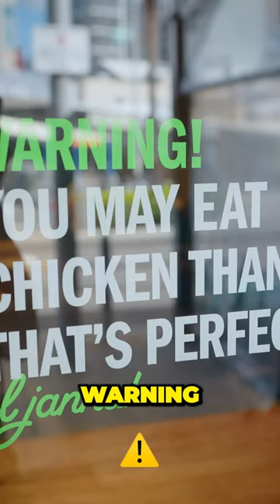Uncovering the Insane Grilling Secrets at El Jana's Chicken Restaurant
🔥 Unleash the Grilling Master in You! 🍗 Join us on a mouthwatering journey as we unveil the Insane Grilling Secrets at El Jana's Chicken Restaurant! 🌟 Discover the hidden techniques, sizzling flavors, and expert tips that make El Jana's the ultimate destination for grilled chicken enthusiasts. 🍽️ Get ready to tantalize your taste buds with our exclusive video, showcasing the art of perfectly grilled chicken. 👨‍🍳🔥